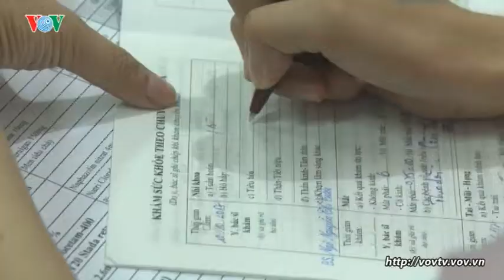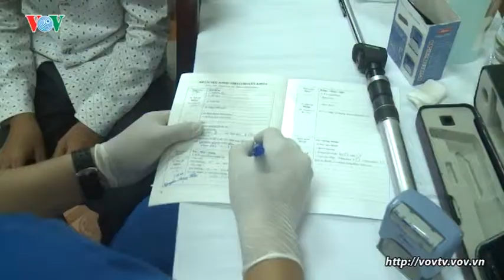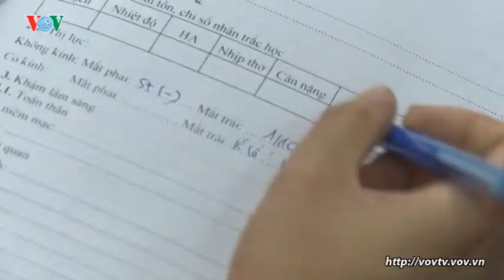Bệnh viện Hồng Ngọc từ thiện tại xã Tam Sơn – Cẩm Khê – Phú Thọ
Vừa qua, bệnh viên đã khoa Hồng Ngọc đã tổ chức chương trình Trao vòng tay nhân ái năm 2017 để tặng quà và khám chữa bệnh, cấp phát thuốc miễn phí cho học sinh cùng người dân ở xã Tam Sơn – huyện Cẩm Khê – tỉnh Phú Thọ.
Do bị ảnh hưởng bởi áp thấp nhệt đới, nên con đường đến với xã Tam Sơn – huyện Cẩm Khê  - tỉnh Phú Thọ trơn trượt, khó đi hơn ngày thường. Nhưng háo hức chờ đón chúng tôi là các em học sinh và thầy cô giáo của trường tiểu học xã Tam Sơn. Tại đây, đoàn công tác của bệnh viện đa khoa Hồng Ngọc đã trao tặng  40 suất quà gồm sách vở, đồ dùng học tập cùng đồ chơi cho các em học sinh có hoàn cảnh khó khăn vượt khó vươn lên đạt thành tích cao trong học tập. Bên cạnh đó, đoàn công tác cũng trao tủ sách với hơn 200 đầu sách gồm sách thiếu nhi, sách văn học, sách khoa học .. cho các em học sinh tham khảo, nâng cao trong học tập và làm phong phú hơn cho tủ sách của nhà trường.
Cùng với chương trình trao tặng quà, bệnh viện đa khoa Hồng Ngọc đã tổ chức khám chữa bệnh cấp phát thuốc miễn phí cho các em học sinh và người dân nơi đây.  “Trao vòng tay nhân ái” là chuỗi hoạt động thăm khám từ thiện thường niên của Bệnh viện Đa khoa Hồng Ngọc nhằm góp một phần nhỏ đem đến những giải pháp chăm sóc sức khỏe cộng đồng một cách hiệu quả và tạo điều kiện cho đồng bào nghèo có cơ hội được tiếp xúc với các dịch vụ y tế chất lượng cao.